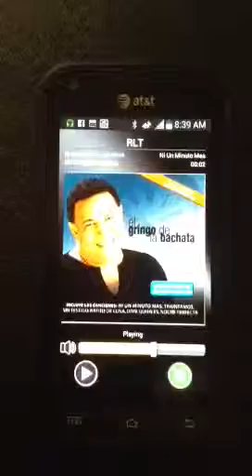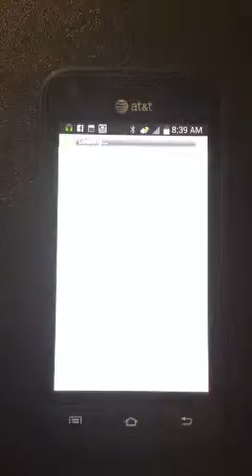Aplicacion Para Internet Radio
Creamos aplicaciones Android para tu radio por internet, colocamos tu logo, tu pagina de facebook y twitter. Soporta formato de AAC+